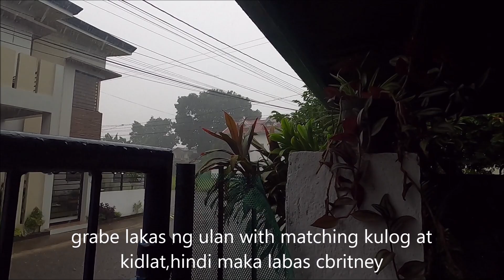Matinding Ulan Kulog at Kidlat takot seniorito hindi makalabas si cbritney baka tamaan ng kidlat.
grabe ang ulan gumuguhit ang kidlat at stereo sounds ang kulog may surround sounds pa..gopro hero 8 black